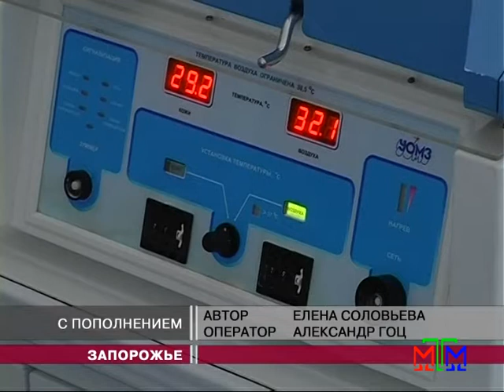Новости МТМ - Бэби-бум по-запорожски - 03.04.2013